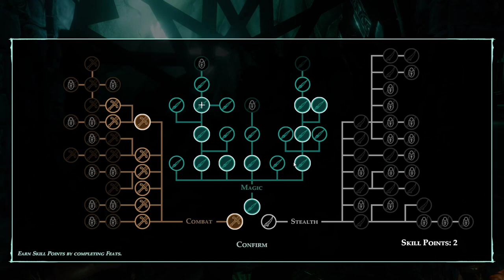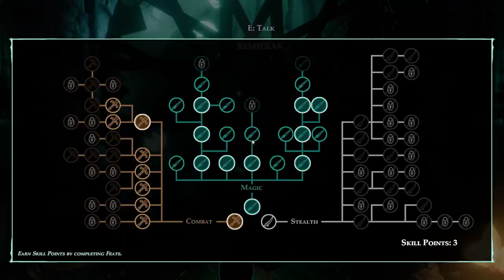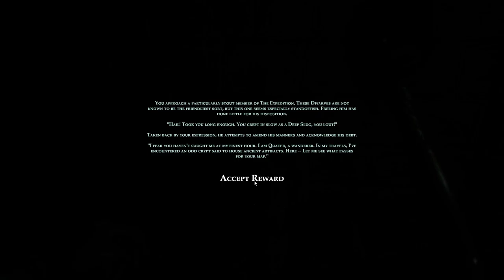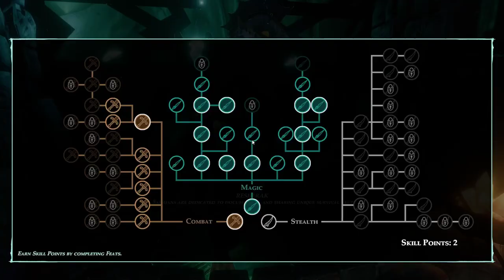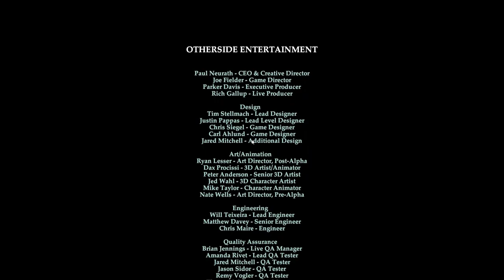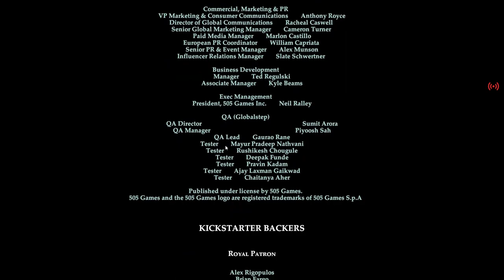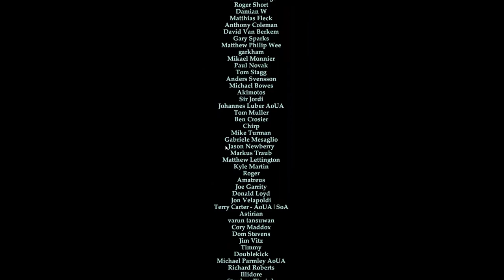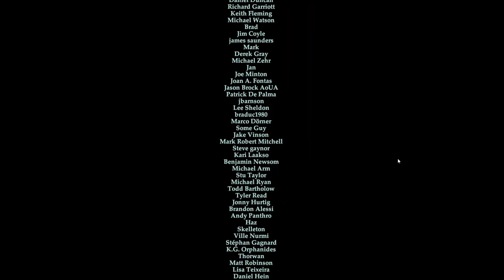Underworld Ascendant | Update 4 Full Walkthrough (No Commentary) | Pt 8